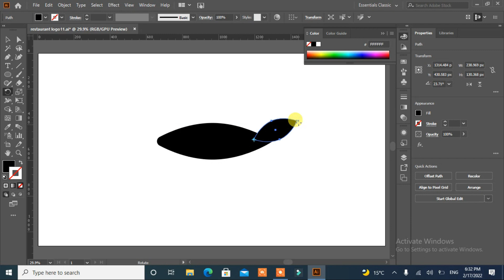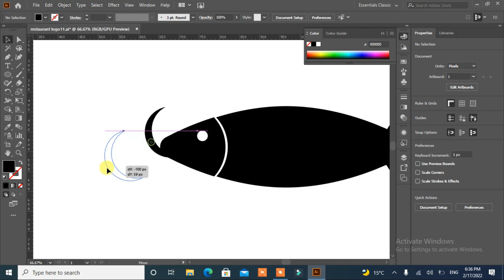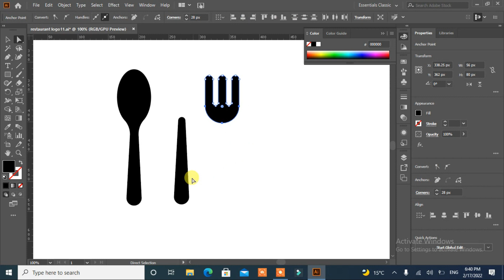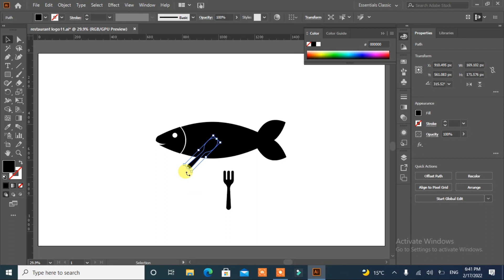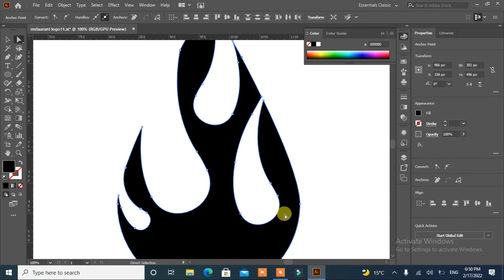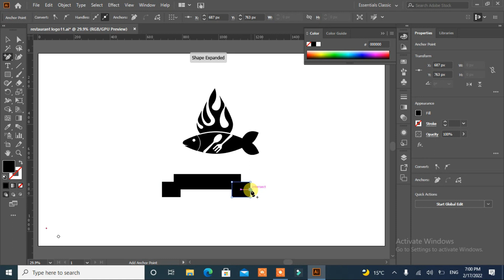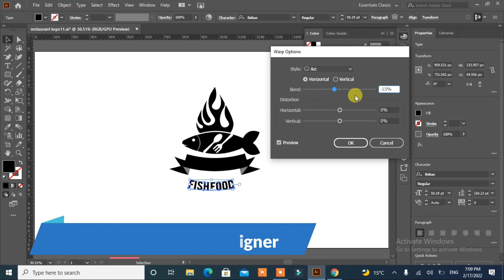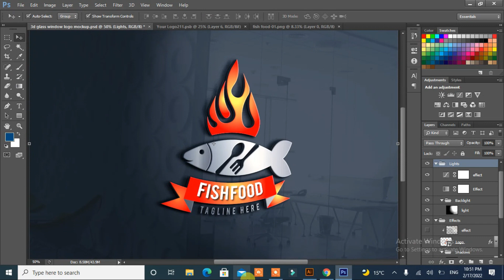How To Make Fish Food Logo Design Illustrator||Restaurant logo design||Kitchen logo||Rasheed RGD